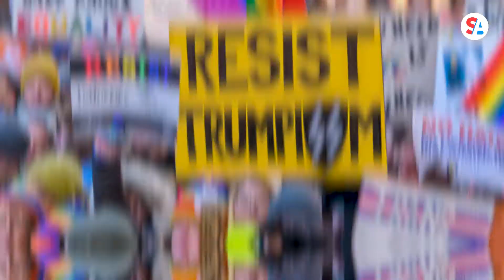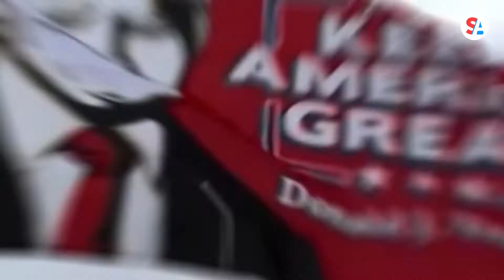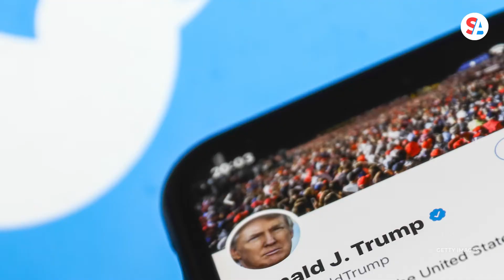Is Trumpism a bona fide political ideology or one man’s personality?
Former President Donald Trump is out of the White House, but the word ‘Trumpism’ continues to be a part of America’s vernacular. Is it a political ideology or just an extention of President Trump’s personality? We use some political pundits and a history lesson to break down what ’Trumpism’ really is.